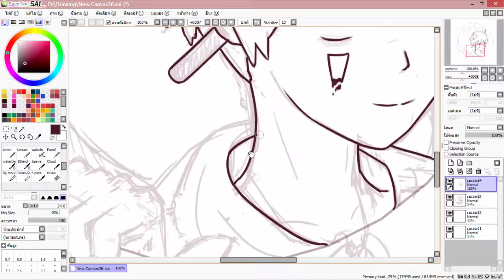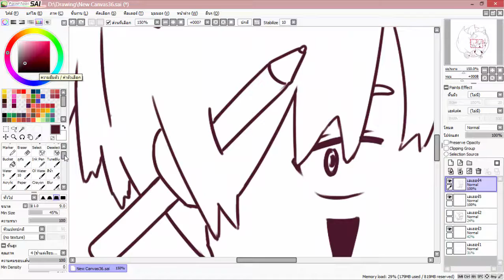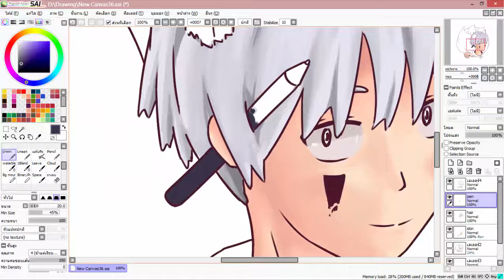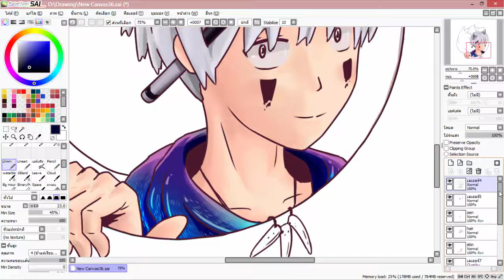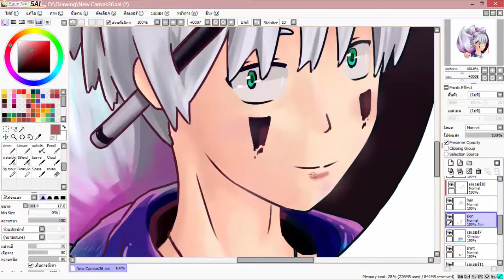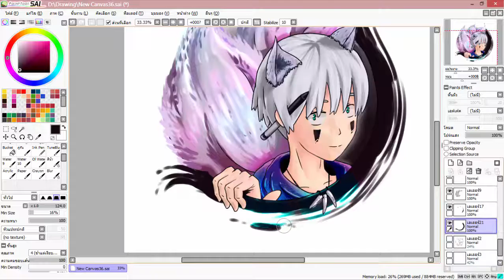[SpeedPaint] - Kitsune!! (Paint Tool SAI)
Oops stylus punctured my ears!!!

Paint Tool SAI
Recoded by Camtasia Studio